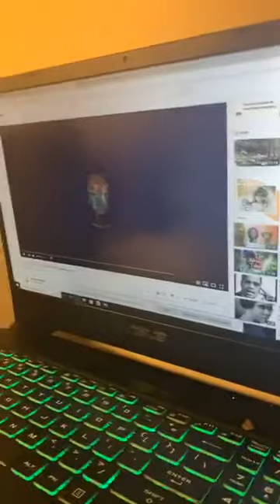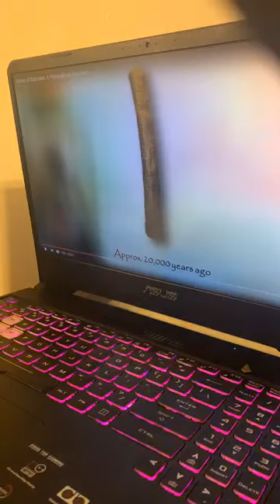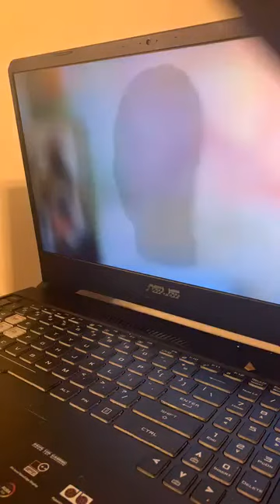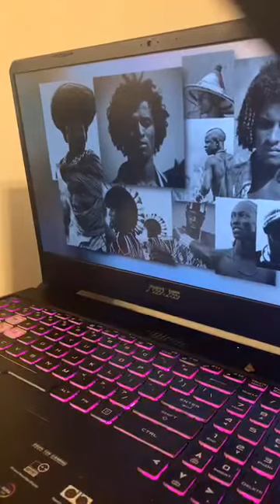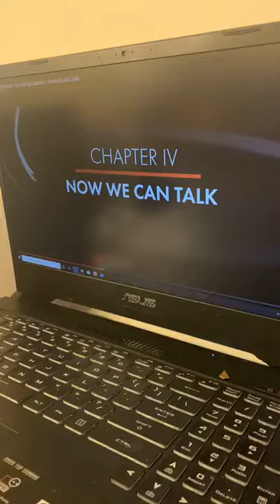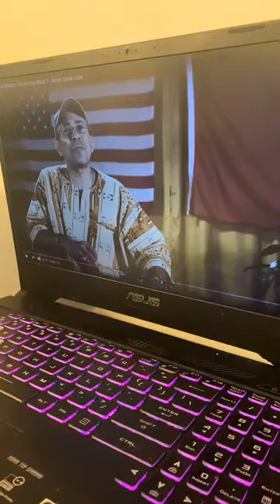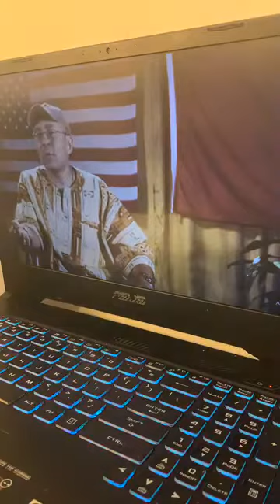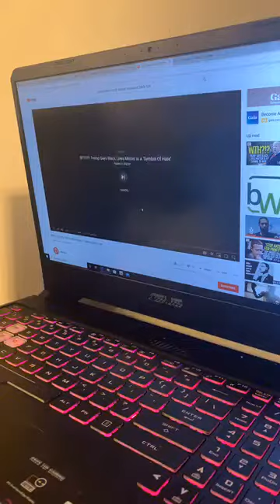blk history by willie walker bh